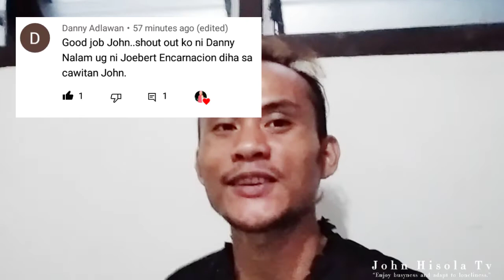EP137 - EARN MONEY OF FLOOD | PAG ABANG NG NIYOG SA ILOG | Sta. Catalina Negros Oriental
wazzup wazzup mga ka hazola! kamustah kayong lahat? sa episode na ito tigil muna tayo pamamana kc panay baha na ang gagawin nalang natin mag abang ng mga niyog na natatangay sa baha at coprahin natin para May pang bili tayo sa ating pangangailangan.

Maraming maraming salamat po sa panonood! God bless =)